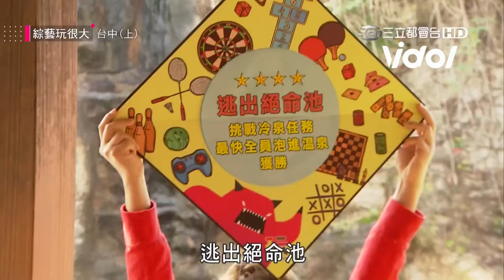《玩很大》溫泉遊戲太香網友狂截圖 蕾菈突襲式撩趙哥他凍袂條瞬間石化｜三立娛樂星聞